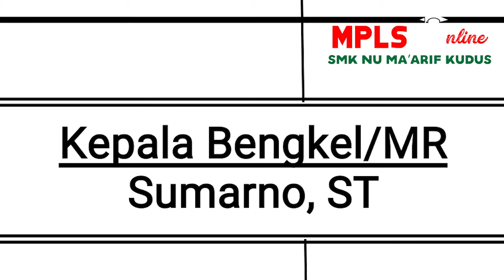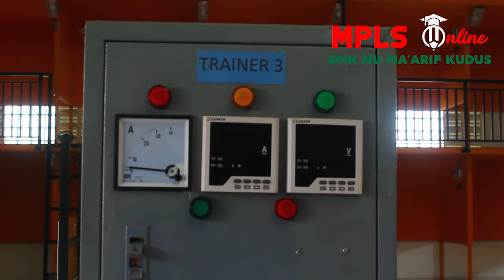[[MPLS 2021/2022]] Pengenalan Jurusan TITL By Mr. Mugijanto, S.Pd.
Halo Peserta didik baru. Kita berjumpa di materi Pengenalan Jurusan Teknik Instalasi Tenaga Listrik (TITL) By Mr. Mugijanto, S.Pd. Guru TITL SMK NU Ma'arif Kudus.

SMK NU Ma'arif Kudus Make Efforts and Pray To Be The Best